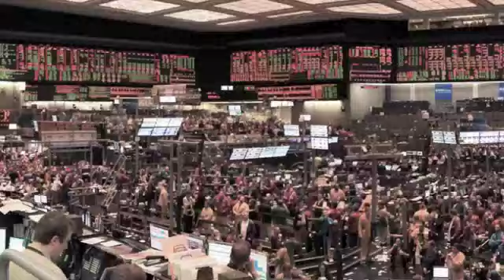MrTopStep 1.3.11: S&P 500 Says Happy New Year with a Big Strong 2011 Open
- Danny Riley discusses the amazing strength in the S&P 500 Futures to start the new year.  The futures were up big already overnight, and followed up on the open with another strong pop.  It seems the PPT supported rally from 2010 has some follow through, at least for today.  But be cautious of this market action.  No market goes up forever, so be careful and don't get caught long in a pullback or correction.